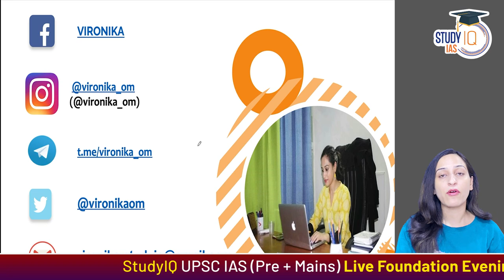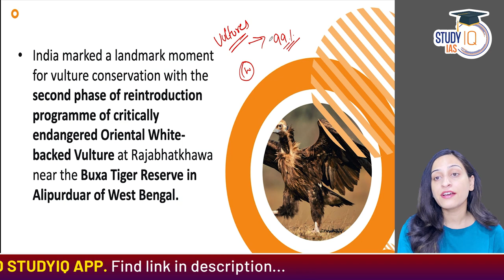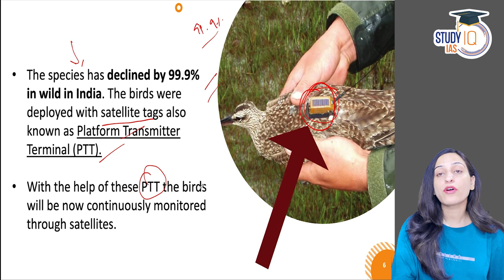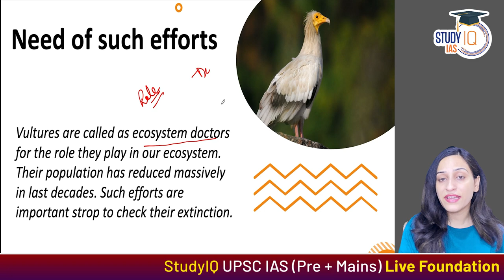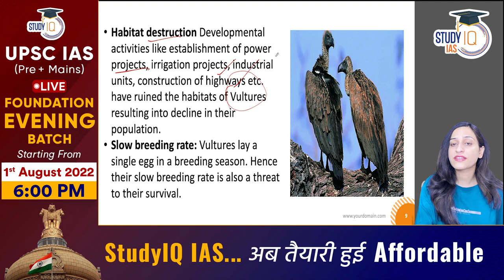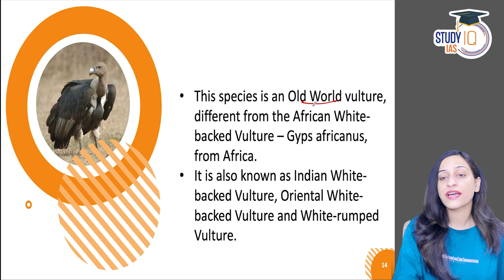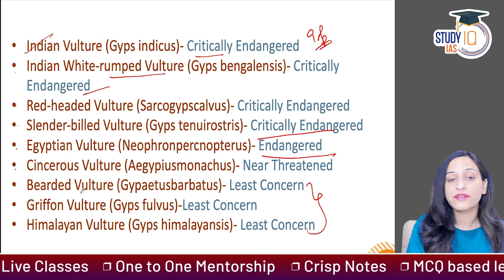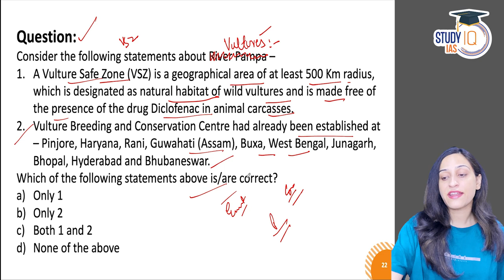India's first captive-bred endangered vultures Released into the wild | Know all about it | UPSC